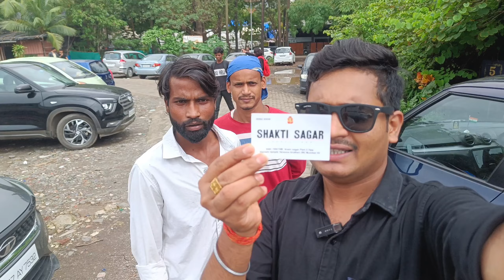Sonu Sood Birthday Celebration 2024 | sonu sood celebrate 51th birthday with fans | sonu sood home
Sanjay Dutt Birthday Celebration 2024 | sanjay dutt birthday video | sanjay dutt house in mumbai |

जंगल वालो का लॉकअप जेल और तेंदुआ क्षेत्र में बंदूक से रखवाली

First day in *LA FITNESS* 😍 GYM IN CANADA 🇨🇦

 hello dosto is video me maine aap logo ko sonu sood sir ka birthday ka pura video dikhaya hu.

sonu sood birthday celebration 2024
 sonu sood birthday
 sonu sood birthday video 2024
sonu sood birthday video
sonu sood birthday today
 sonu sood house
 sonu sood birthday celebration
 sonu sood ka birthday
 sonu sood birthday special
 bollywood actor birthday video
sonu sood house address
salman khan birthday video
 shahrukh khan birthday
 bollywood, bollywood news
sonu sood, real hero sonu sood birthday
 sonu sood studio
sonu sood office
mumbai
birthday vlogs